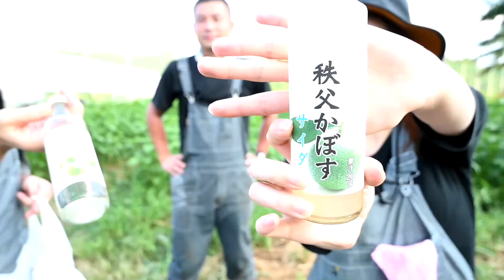【えごま栽培#4】汗だく！背丈の草を草むしり♪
まりなおちゃんへお問合せ・相談・質問などはこちらから

オンラインカウンセリングご希望の方はこちら
※相談したいカウンセラーを選んで予約へお進みください

このチャンネルは埼玉県深谷市にある
[創業1913年] 健康をサポートする大慶堂の
カウンセラー「まり」と「なお」が
健康や美容、ダイエットなどの情報を
分かりやすく解説、提案しています！
薬剤師などの専門家によるお薬・漢方に関する情報や
大好きな深谷市の情報も発信中♪

大慶堂は創業以来1世紀以上にわたり、保険調剤、漢方相談、在宅医療支援、カラダに優しい食を提供するカフェやエステサロンまで、皆様の健康に寄り添い、歩み続けています。